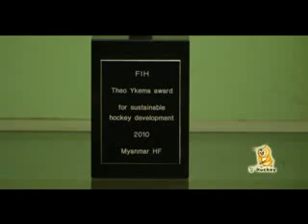Hokey Recc Sure